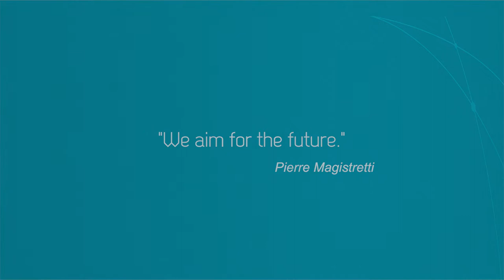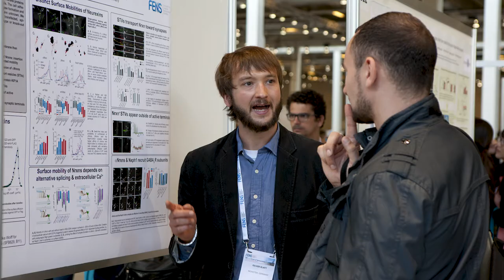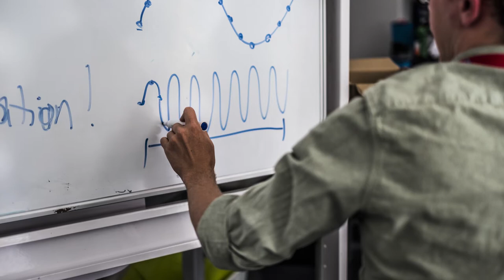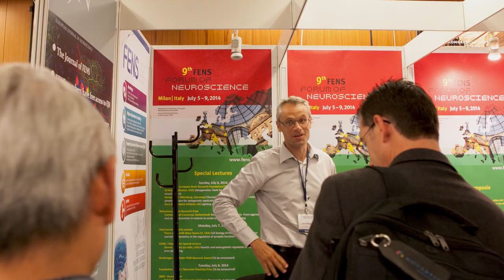FENS: TRAINING AND DEVELOPMENT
History of FENS: TRAINING AND DEVELOPMENT

This video was created by Malcolm Love at Solid Gold Hat Ltd.